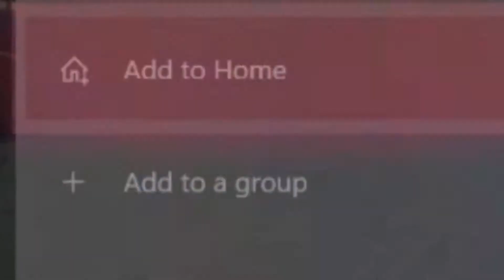Turmoil Amongst Thieves (Sea of Booty: Part 4)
Time to set sails to the 7 seas with HEDSHOT, P3AC3FUL, and Boh Squad. Let's get in to some lunacy!

Music in Video:
Sea of Thieves - Main Song OST
Sea of Thieves - (Becalmed)  Hurdy-Gurdy Instrument Soundtrack